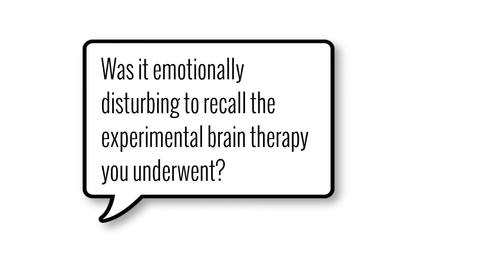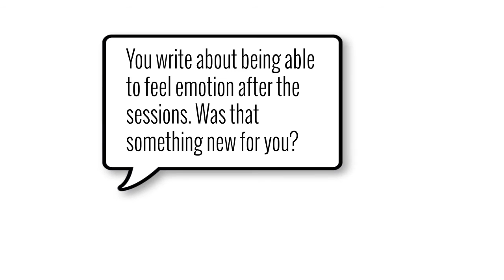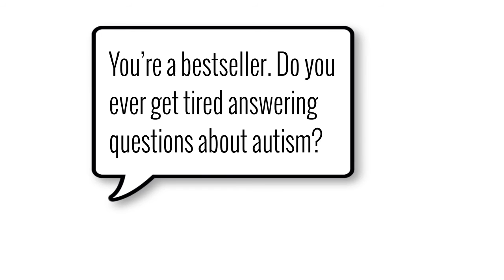Kirkus TV Interview with Bestselling Author John Elder Robison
In 2007, John Elder Robison wrote the international bestseller Look Me in the Eye, a memoir about growing up with Asperger’s syndrome. Amid the blaze of publicity that followed, he received a unique invitation: would John like to take part in a study led by one of the world’s foremost neuroscientists, who would use an experimental new brain therapy known as TMS, or transcranial magnetic stimulation, in an effort to understand and then address the issues at the heart of autism? Switched On is the extraordinary story of what happened next. It has long been assumed that people living with autism are born with the diminished ability to read the emotions of others, even as they feel emotion deeply. But what if we’ve been wrong all this time? What if that “missing” emotional insight was there all along, locked away and inaccessible in the mind? “A fascinating companion to the previous memoirs by this masterful storyteller,” our reviewer writes.